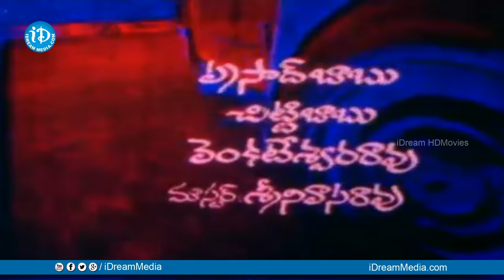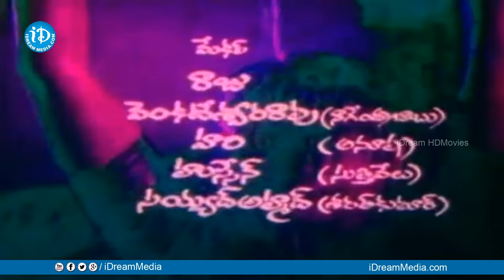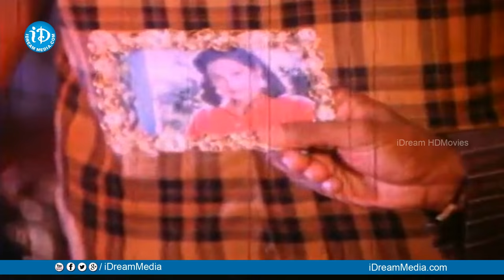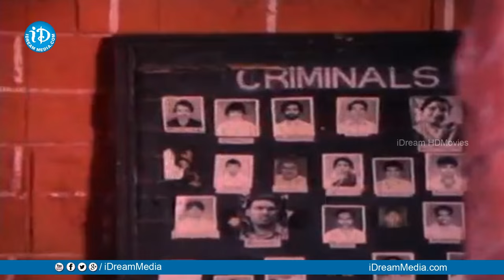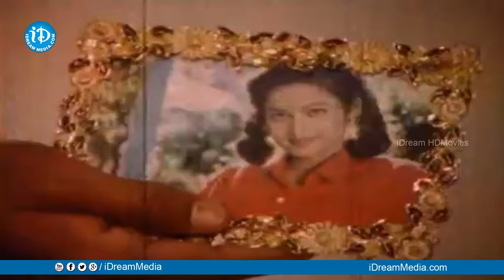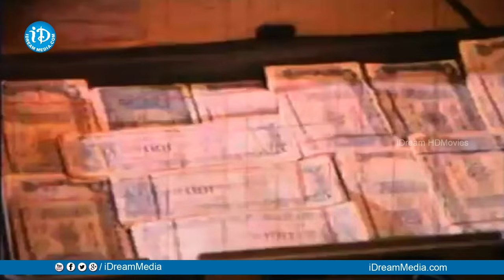Agreement Full Movie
Watch Agreement Full Movie, starring Nagendra Babu, Anusha, Sharath Kumar, Sutti Velu among others. Directed by Manivannan and produced by G.Mataiah. Music composed by M.M.Keeravani.